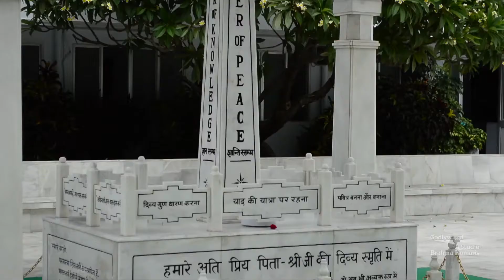Abumalai | Tamil video Song | Brahmakumaris